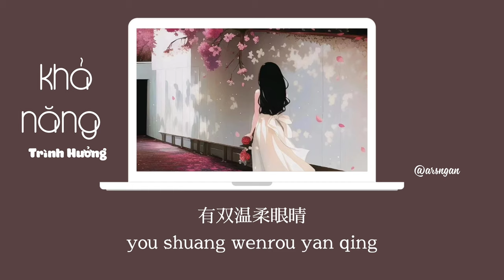Khả Năng 可能 - Trình Hưởng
可能南方的阳光
Keneng nanfang de yangguang
照着北方的风
zhao zhuo beifang de feng
可能时光被吹走
keneng shiguang bei chui zou
从此无影无踪
congci wu ying wu zong

可能故事只剩下
keneng gushi zhi sheng xia
一个难忘的人
yige nanwang de ren
可能在昨夜梦里
keneng zai zuoye meng li
依然笑得纯真
yiran xiao de chunzhen
可能北京的后海
keneng beijing de houhai
许多漂泊的魂
xuduo piaobo de hun
可能成都小酒馆
keneng chengdu xiao jiuguan
有群孤独的人
you qun gudu de ren

可能枕边有微笑
keneng zhen bian you weixiao
才能暖你清晨
caineng nuan ni qingchen
可能夜空有流星
keneng yekong you liuxing
才能照你前行
caineng zhao ni qian xing
可能西安城墙上
keneng xi’an chengqiang shang
有人誓言不分
youren shiyan bu fen
可能要去到大理
keneng yao qu dao dali
才算爱得认真
cai suan ai de renzhen

可能谁说要陪你
keneng shei shuo yao pei ni
牵手走完一生
qianshou zou wan yisheng
可能笑着流出泪
keneng xiaozhe liuchu lei
某天在某时辰
mou tian zai mou shichen

可能桂林有渔船
keneng guilin you yuchuan
为你迷茫点灯
wei ni mimang diandeng
可能在呼伦草原
keneng zai hu lun caoyuan
牛羊流成风景
niu yang liu cheng fengjing

可能再也找不到
keneng zai ye zhao bu dao
愿意相信的人
yuanyi xiangxin de ren
可能穿越了彷徨
keneng chuanyuele fanghuang
脚步才能坚定
jiaobu caineng jianding
可能武当山道上
keneng wudang shandao shang
有人虔诚攀登
youren qiancheng pandeng
可能周庄小巷里
keneng zhouzhuang xiao xiang li
忽然忘掉年轮
huran wangdiao nian lun

可能要多年以后
keneng yao duonian yihou
才能看清曾经
caineng kan qing cengjing
可能在当时身边
keneng zai dangshi shenbian
有双温柔眼晴
you shuang wenrou yan qing

可能西安城墙上
有人誓言不分
可能要去到大理
才算爱得认真
可能谁说要陪你
牵手走完一生
可能笑着流出泪
可能终于有一天
keneng zhongyu you yitian

刚好遇见爱情
ganghao yujian aiqing
可能永远在路上
keneng yongyuan zai lushang
有人奋斗前行
youren fendou qian xing
可能一切的可能
keneng yiqie de keneng
相信才有可能
xiangxin cai you keneng
可能拥有过梦想
keneng yongyouguo mengxiang
才能叫做青春
caineng jiaozuo qingchun